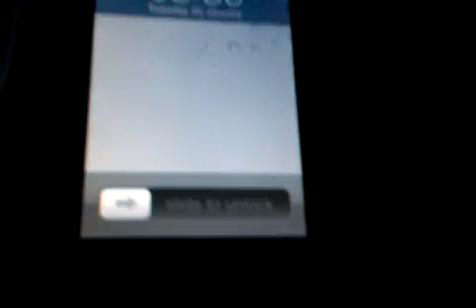Getting freaked out: Sims ep1